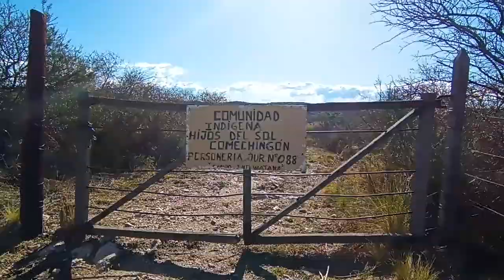"Somos el territorio" - Juana Molina López- Curaca Comunidad Hijos del Sol Comechingón.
“Somos la tierra, no estamos separados”, dice Juani. Conversamos con ella en un nuevo octubre, repensando cómo sigue operando la colonización sobre los territorios, las identidades y resistencias indígenas en una Córdoba que pretendió invisibilizar a los pueblos pre existentes a la colonia.